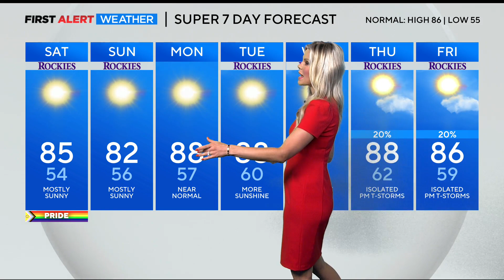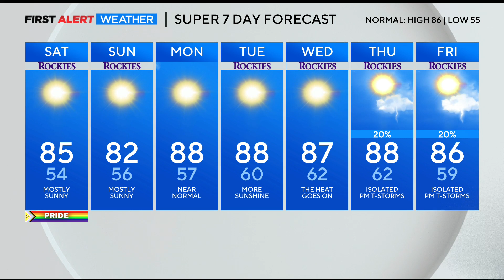Warmer And Drier For A Beautiful Weekend